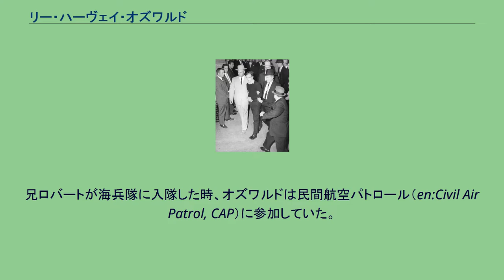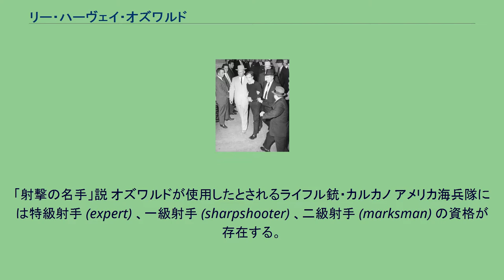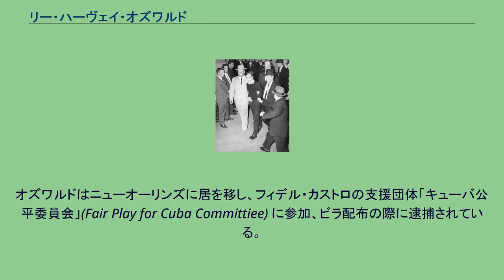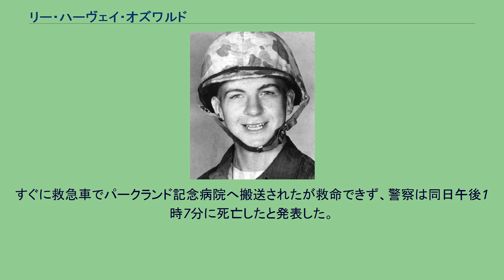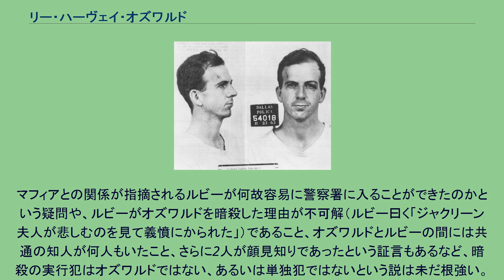リー・ハーヴェイ・オズワルド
リー・ハーヴェイ・オズワルド（英: Lee Harvey Oswald、1939年10月18日 - 1963年11月24日）は、アメリカ合衆国ケネディ大統領暗殺事件の実行犯とされている人物。
アレック・J・ハイデル (Alek J.Hidell) あるいは O・H・リー (O.H. Lee) との別名も使用していた。
ルイジアナ州ニューオーリンズ生まれ。
逮捕直後にジャック・ルビーによって暗殺される。
ニューオーリンズで生まれ育つ。
父親はオズワルドが生まれる前に死亡しており、おじのチャールズ・マレット（ダッツという異名があった）に幼児期から思春期の生活を見てもらっていた。
マレットはカルロス・マルセロの組織の人間でもあった。
兄弟とともに母親に育てられ、成績は平均的。
年少期はスパイドラマが好きだった。
登校拒否の経験がある。
兄ロバートが海兵隊に入隊した時、オズワルドは民間航空パトロール（en:Civil Air Patrol, CAP）に参加していた。
この頃からロシアの新聞を購読し始める。
海兵隊時代のオズワルド（1956年撮影） 17歳で海兵隊に入隊したオズワルドは、公務の一環としてロシア語を専門的に勉強した。
1957年から翌1958年、日本の厚木基地（海軍厚木航空施設）に勤務し、航空管制官を務めた。
その頃の月給は85ドル以下だったという。
軍病院によると性感染症を「職務の一環」で患っていた。
この頃、同僚殺害の容疑を掛けられたことがあるほか、銃の不法所持および発射の罪状で軍法会議において有罪判決を受けている。
後述するソビエト連邦への亡命時、厚木基地勤務時代に得たロッキードU2偵察機の機密情報をソ連当局に提供し、この情報が元で、1960年5月1日にソビエト上空で偵察飛行を行っていた同型機が撃墜されたのではないかとする説がある（U-2撃墜事件）。
「射撃の名手」説 オズワルドが使用したとされるライフル銃・カルカノ アメリカ海兵隊には特級射手 (expert) 、一級射手 (sharpshooter) 、二級射手 (marksman) の資格が存在する。
オズワルドは海兵隊在籍中の1956年12月に、一級射手の資格に必要な得点を辛うじて上回った。
しかしながら、1959年5月には、二級射手の資格に必要な得点は何とかクリアしたが、一級射手の資格に必要な得点には程遠い成績であった。
そのため、オズワルドがライフルで、彼が証言した位置から移動するケネディを正確に素早く狙撃したという説に対し、一部の懐疑論者は疑問を呈している。
ケネディの狙撃時、オズワルドは自前のマンリッヒャー＝カルカノのライフル（イタリア製「カルカノM1938」のバリエーションであるライフル銃）に、通販で同時購入した4x18倍率の日本製スコープを使用したとされている。
この銃では、狙撃のエキスパートによる実験では成功例もあるが、オズワルドにそれが可能であったかどうかは判定できない。
厚木基地勤務時代にロシア語を学んでいたオズワルドは、除隊後の1959年、ソビエト連邦に旅行し、そのまま亡命した。
アメリカのスパイとして疑われ、追放されることを避けるために自殺を試みたという。
その後ソ連当局はオズワルドにミンスクでの生活を許可した。
彼はテレビ工場で働き、ソ連人女性マリーナ（旧名はマリーナ・ニコラーイェフナ・プルサコワ）と結婚した。
マリーナとの間にジューン・リー・オズワルド（1962年2月15日生まれ）とオードリー・マリーナ・レイチェル・オズワルド（1963年10月20日生まれ）の2人の娘がいる。
ソ連時代のオズワルドは自身をマルクス主義者であると主張し、駐モスクワアメリカ大使館にパスポートを返却してアメリカ市民権を放棄しようとしたが、大使館員の説得を受けてそのまま帰宅した。
この試みについては、ソ連から国家機密を盗み出すためのCIAの工作説や、その後の諜報活動のために「共産主義シンパ」を装うためであったといった説がある。
オズワルドはその後考えを変え、マリーナと娘を連れて1962年にアメリカへ帰国した。
入国許可が下りるまでに6ヶ月間を要したが、亡命し軍事機密を引き渡した疑いのある人物にもかかわらず、オズワルドの帰国をアメリカ合衆国連邦政府は許可した（ただし米軍側...